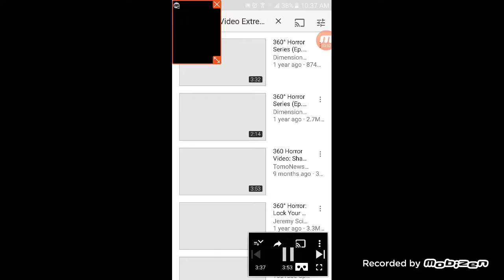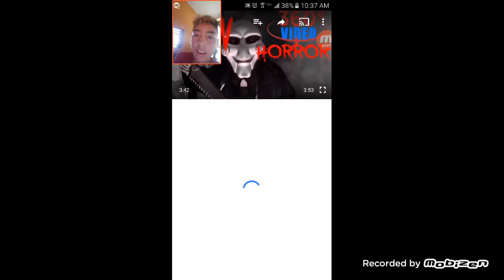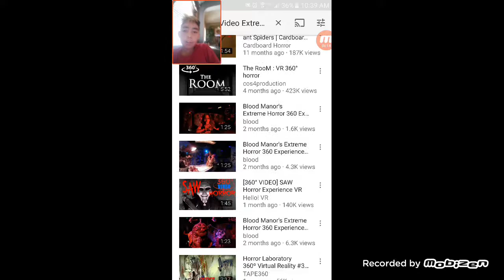360 VR Horror